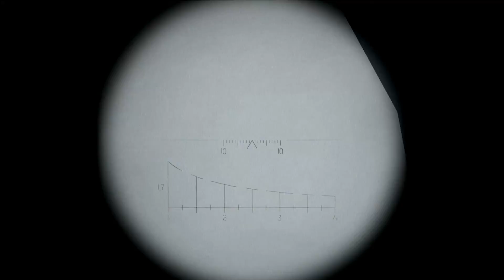Mal so gezockt DayZ Standalone# (Ehe)Krieg am großen Airfield#german HD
Wow. ein Schuss. ich bin getroffen und bewusstlos!Aber mein Team hilft mir.Jetzt heißt es. RACHE!!!Seid Dabei!
«DAYZ»
Survival Horror von Dean "Rocket" Hall & Bohemia Interactive (2013)
Map: Standalone